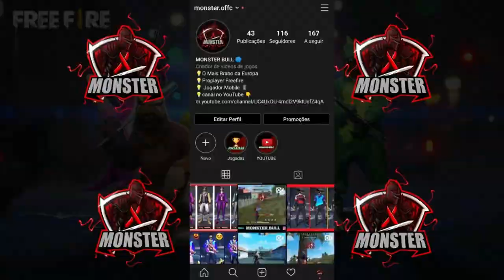Como Liberei AS MISSÕES DO PASSE ELITE AGENTE SELVAGEM (leia a descrição do video)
Como Liberei AS MISSÕES DO PASSE ELITE AGENTE SELVAGEM! COMSEGUE LIBERAR O AS MISSÕES DO PASSE ELITE E AS MISSÕES VETERANO EM APENAS 2 DIAS!
O VIDEO É UMA COMPILAÇÃO DOS MOMENTOS QUE EU ESTAVA A FAZER AS MISSÕES DO PASSE ELITE